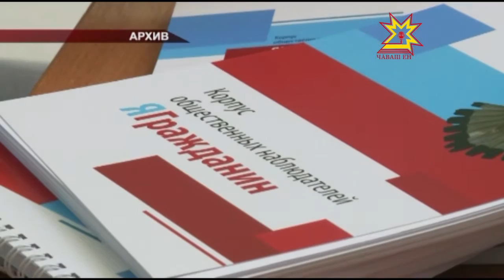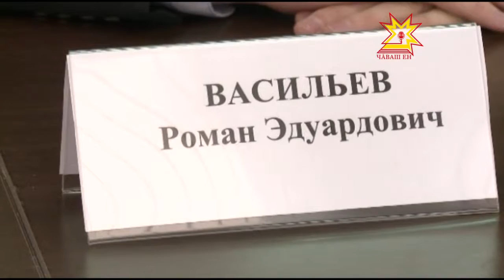Два социальных проекта из Чувашии получат поддержку по программе «Перспектива».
В Перми завершился первый из девяти форумов  Общественной палаты России под названием «Сообщество». В нем приняли участие более тысячи человек из Приволжского федерального округа.